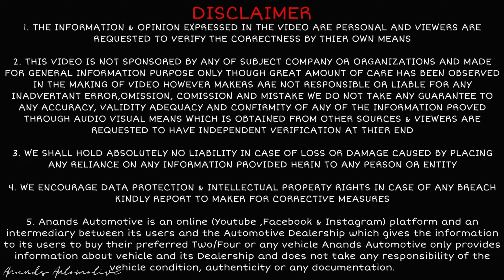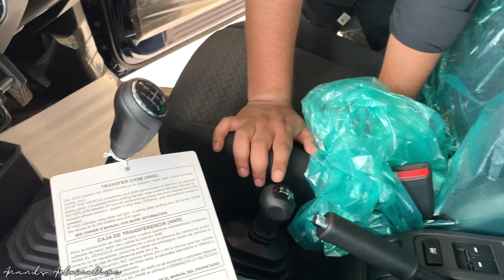ऐसे Features Mahindra Thar में दूर दूर तक नहीं 😂 | New Maruti Suzuki Jimny Alpha Manual Top Model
Jimny 4by4
Jimny Top Model
Jimny alpha manual
Thar Vs Jimny
Jimny full detailed  Review in hindi
New Maruti Suzuki Jimny
Jimny zeta vs alpha
Jimny headlightwasher
Jimny on road price
Jimny features
Jimny instrument cluster
Jimny interior
Jimny exterior
Jimny colours
Jimny grey colour
Jimny top model on road price
Which is better thar or jimny?
Jimny vs Thar
Maruti Suzuki Jimny vs Mahindra Thar 2023
2023 Maruti Jimny

जय श्री श्याम  | बोल हारे के सहारे की जय❣️|
Hey,
I am Mayank Anand, owner of this ( Anands Automotive ) channel
My Channel Content about - Second Hand Car Deals, Used Cars in India, Car Reviews , Car First Impresssion , Vlogging , Travel Shoot ||